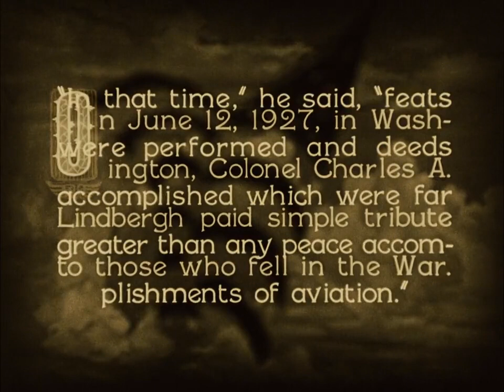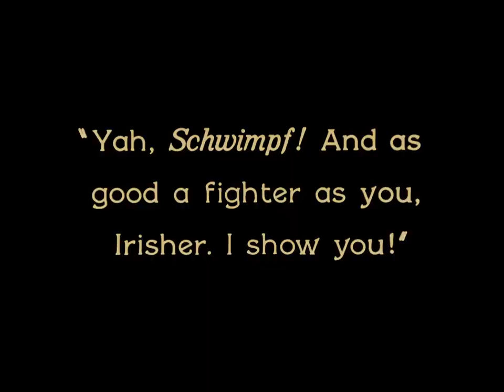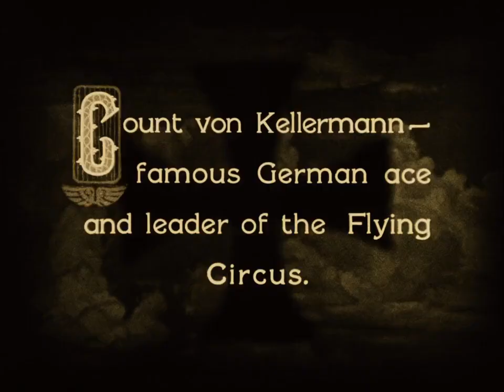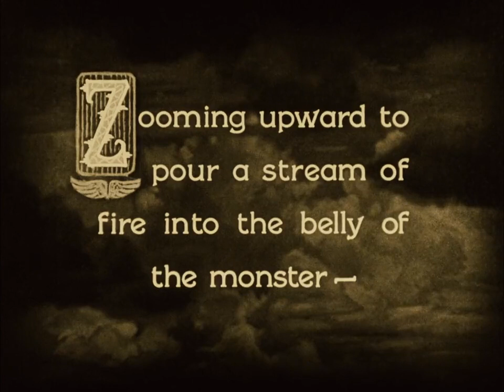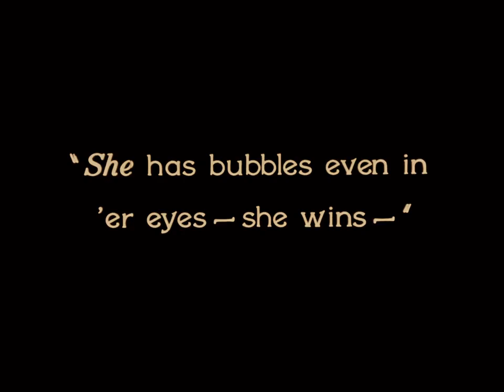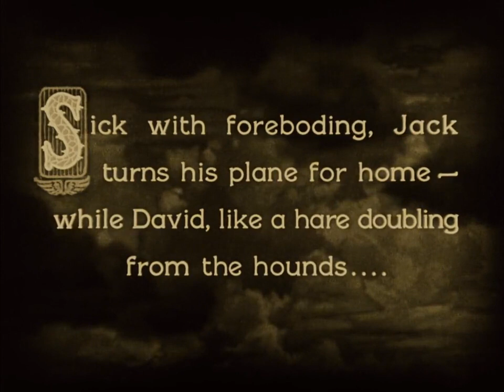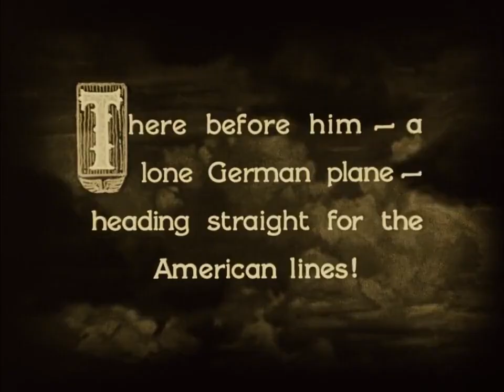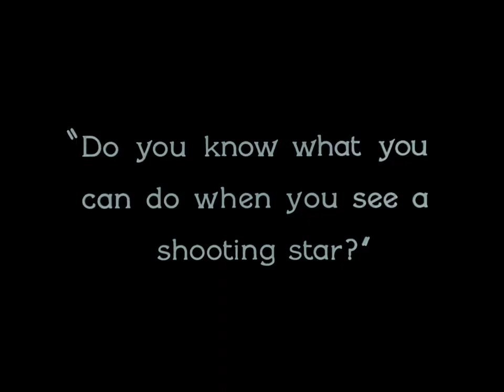Wings 1927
Wings (1927) is indeed in the public domain in the United States! The film's 95-year copyright term expired in 2023, which means it is no longer protected by copyright law and can be freely used, copied, and distributed.
Set during World War I, the film follows two young men, Jack Powell (Charles “Buddy” Rogers) and David Armstrong (Richard Arlen), who become fighter pilots in the US Air Corps. Both are in love with the same woman, Sylvia Lewis (Jobyna Ralston), which creates tension in their friendship. Meanwhile, Mary Preston (Clara Bow), Jack’s next-door neighbor, pines for him in secret.